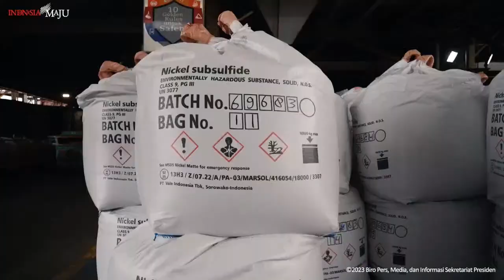Presiden Jokowi luncurkan Logo Baru IKN Nusantara